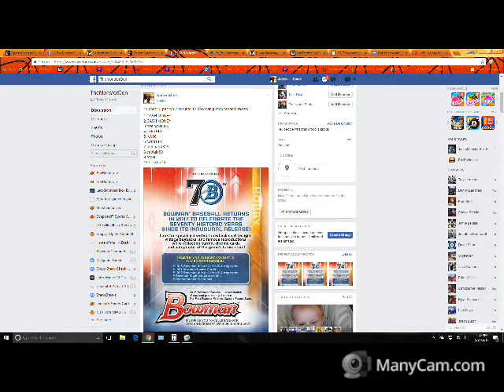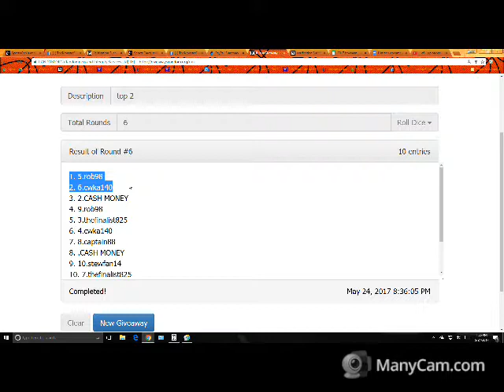My Recording 183